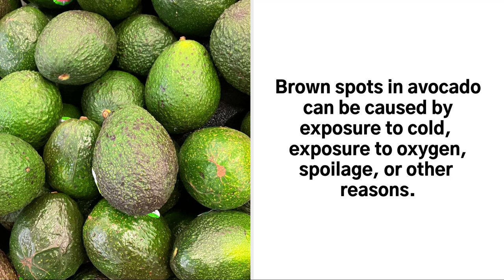Can You Eat Avocado with Brown Spots (Avocado Black Spots Inside)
Can you eat avocado with brown spots? Maybe! There are several reasons for avocado black spots and avocado brown spots. Learn how to tell if an avocado is bad and which brown spots in avocado you can eat.